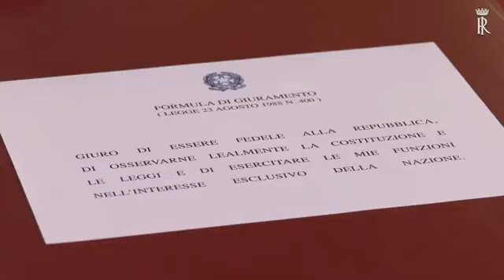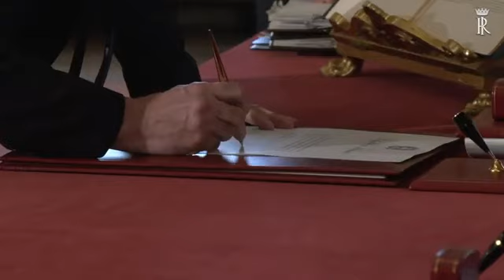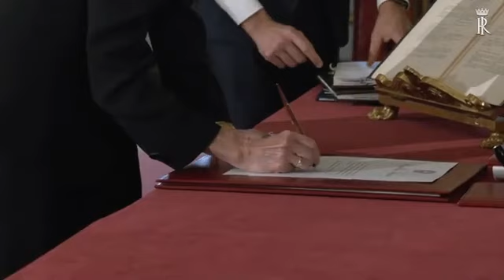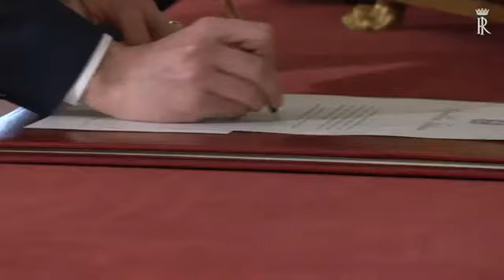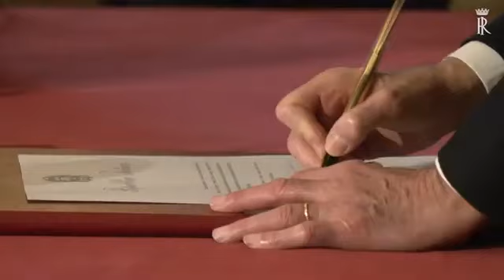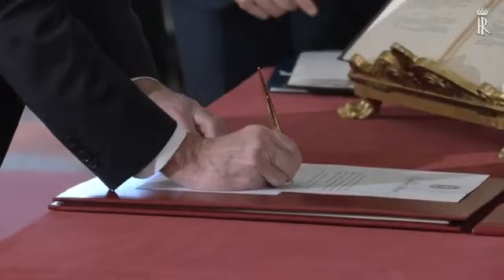Roma - Quirinale, diretta video Giuramento del Governo Draghi (13.02.21)